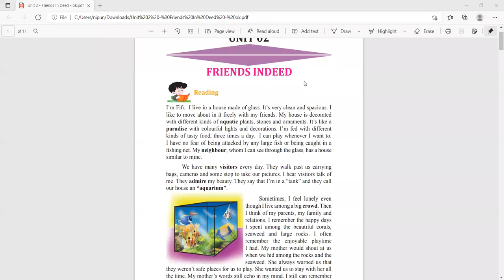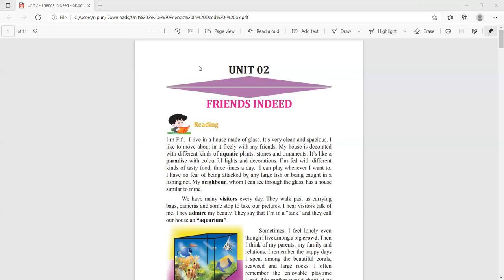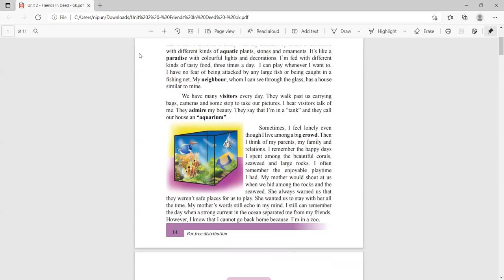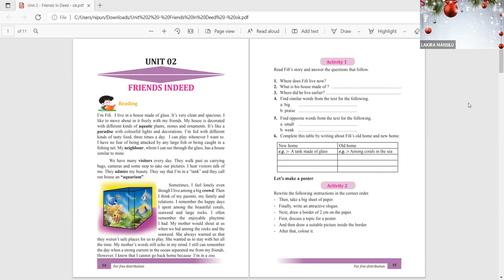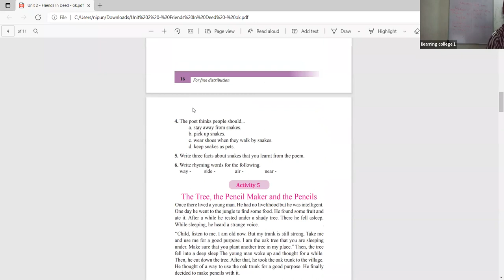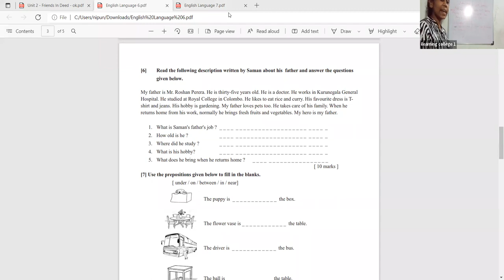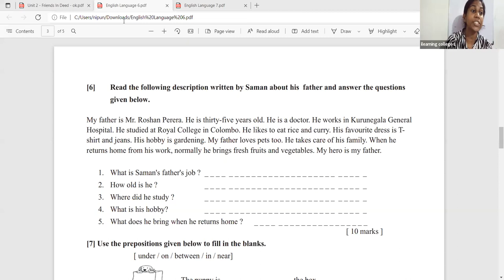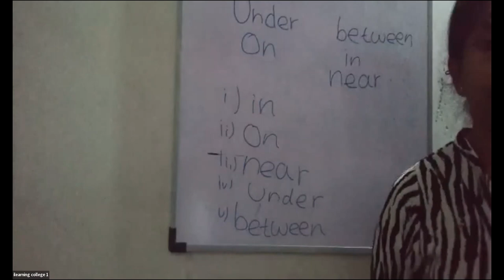7 ශ්‍රේණිය ඉංග්‍රීසි Dec 27, 2021